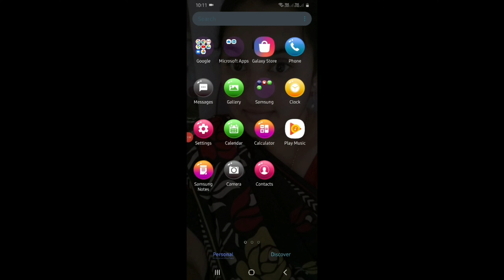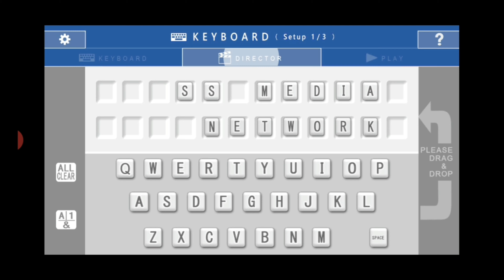How to make Flying Logo on Image / How to save Flying LOGO Builder App video /Create 3d LOGO Intro